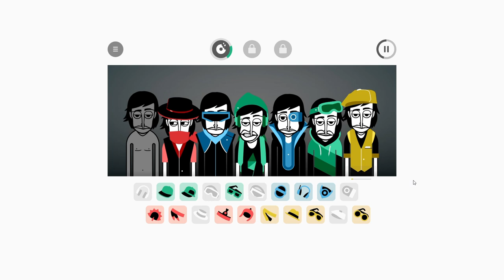INCREDIBOX my own mix v14